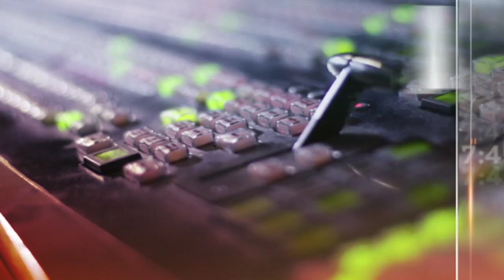Tumpuan AWANI 7:45 - Maszlee tarik diri | Penularan COVID-19 di Parlimen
Percaya rakyat sudah muak dengan politik percaturan kuasa politikus elitis, dorong Dr Maszlee Malik tarik diri daripada parti PEJUANG & Menteri di Jabatan Perdana Menteri, Datuk Takiyuddin Hassan jangka beberapa ahli Dewan Negara mungkin dijangkiti COVID-19. Susulan seorang Pegawai Kontrak Ahli Dewan Negara disahkan positif wabak itu.

Perinciannya di astroawani.com dan AWANI 7:45 malam ini.